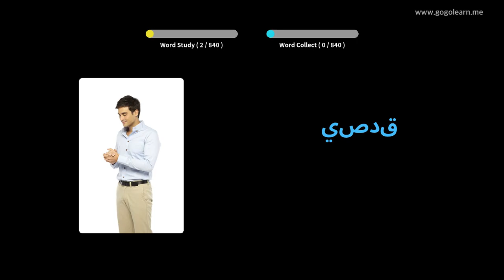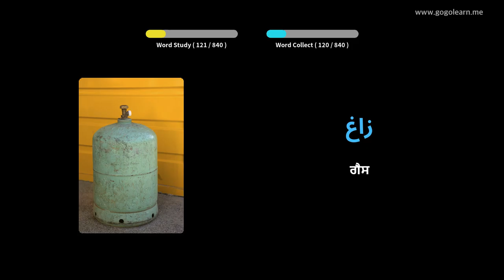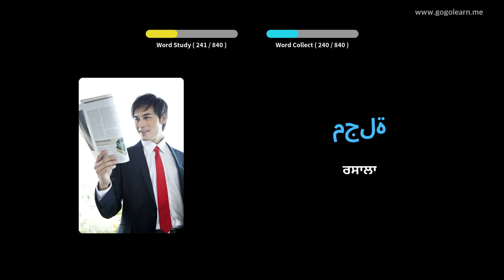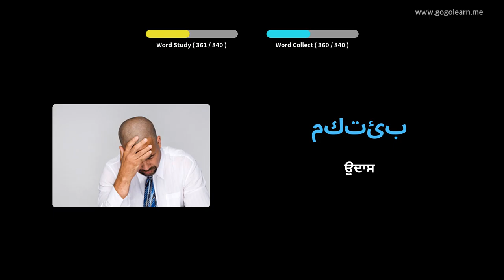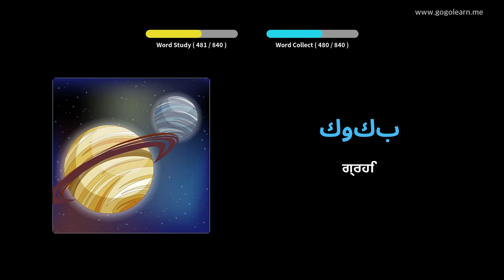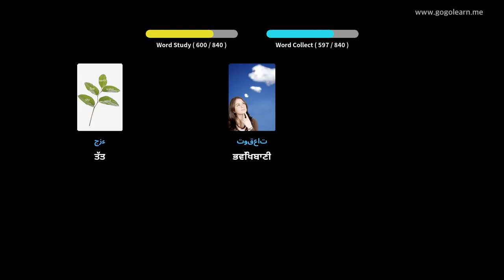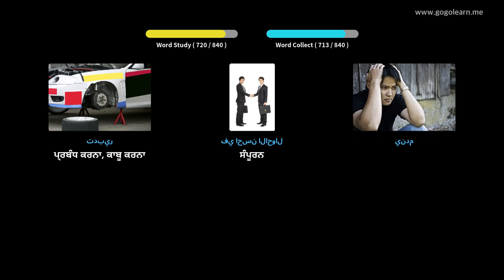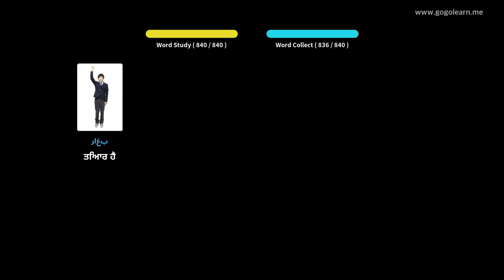ਅਰਬੀ ਸ਼ਬਦਾਵਲੀ ਮਿਡਲ ਸਕੂਲ | Golearn